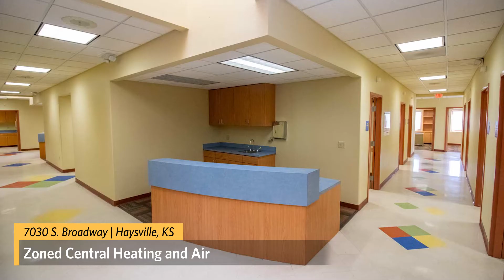7030 S. Broadway Ave., Haysville, Ks 67060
ONLINE ONLY!!! NO MINIMUM, NO RESERVE!!! Great opportunity to purchase a 8,291 square foot medical/office facility selling regardless of price! This southwestern-style building sits on a 2.09 +/- lot on the main street in Haysville!

Built in 2003 by Key Construction
Large parking lot (38 spots) with curbs
Well landscaped with a sprinkler system and irrigation well
Covered loading and unloading zone
2 private rear entrances
Zoned E – Heavy Commercial
High visibility - 10,400 traffic count per day
Zoned central heat and air
Inside

Main entrance with a tiled entryway and high ceilings
Large reception desk
Waiting area with a glass dome ceiling and 2 water fountains
16 patient rooms, 1 x-ray room, 1 storage room
5 offices - 1 with an in-ground safe
3 reception desk areas
6 bathrooms
Partially finished basement with a mechanical room, server room, washer and dryer hookups, and plenty of storage/workspace
Don't miss out on this wonderful property selling to the highest bidder, regardless of price!!!